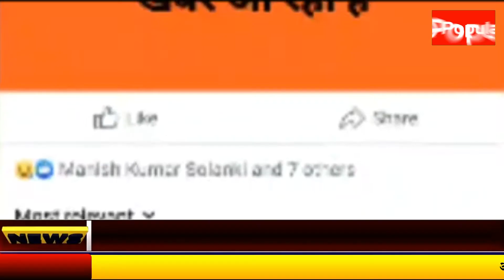सोशल मीडिया पर गलत मैसेज डालना पड़ा महंगा, युवक गिरफ्तार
जोधपूर कोरोना कहर के बीच यदि आप सोशल मीडिया पर कोरोना संक्रमण को लेकर कुछ भी लिख रहे हैं तो जरा सावधान यदि आप की पोस्ट में कुछ गलत हुआ तो आप को सलाखों के पीछे जाना पड़ सकता है  जोधपुर में एक शख्स को इस तरह की अफवाह फैलाना भारी पड़ गया।
एक तरफ जहां देश और दुनिया में कोरोना संक्रमण तेजी से फैल रहा है राजस्थान का दूसरा बड़ा शहर जोधपुर भी कोरोना के इस कहर से नहीं बच पाया है और यहां भी बड़ी संख्या में कोरोना संक्रमित मरीज सामने आ रहे हैं इस महामारी के वक्त यदि आपने सोशल मीडिया पर बिना किसी पुख्ता जानकारी के कुछ लिखा तो आप को सलाखों के पीछे जाना पड़ सकता है जी हां जोधपुर के पंडित अभिषेक जोशी ने अपने फेसबुक पर जोधपुर के एमडीएम अस्पताल में ऑक्सीजन खत्म होने से 200 लोगों की मौत की दुखद खबर का एक फर्जी मैसेज  वायरल किया जिस पर महामंदिर थाना पुलिस ने तुरंत कार्रवाई करते हुए पंडित जी को सलाखों के पीछे पहुंचा दिया अब पंडित जी को अपने किए पर पूरा पछतावा है और वे अपने किए को लेकर माफी भी मांग रहे हैं और कह रहे हैं कि उनके पास मैसेज आगे से आया था और उन्होंने इसे महज फॉरवर्ड किया है लेकिन महामारी के इस दौर में जब भय का माहौल है लोग कोरोना संक्रमण को लेकर काफी चिंतित है उस वक्त इस तरह के मैसेज वायरल करना पंडित जी को भारी पड़ गया ऐसा नहीं है कि पंडित जी को किसी ने टोका नहीं उनके फेसबुक  पोस्ट पर भी आप देख सकते हैं कि किस तरह नीचे कमेंट किए गए हैं जिसमें लिखा जा रहा है कि भाई साहब क्या यह न्यूज सही है गलत हुई तो आपको परेशानी का सामना करना पड़ सकता है एक अन्य व्यक्ति ने लिखा कि खबरों का सोर्स बताएं साहब इस तरह पंडित जी को कई लोगों ने टोका और पंडित जी को अपनी गलती का एहसास भी हो गया उन्होंने पोस्ट भी डिलीट कर दी लेकिन पुलिस ने शहर में अफवाह फैलाने के जुर्म में पंडित जी को फिलहाल सलाखों के पीछे पहुंचा दिया है।
रिपोर्ट लोकेश शर्मा जोधपुर